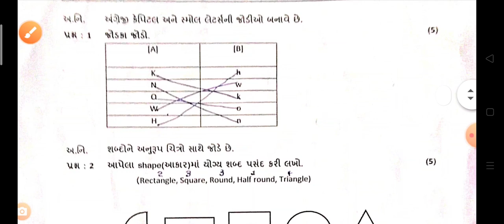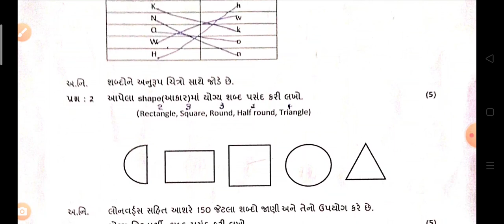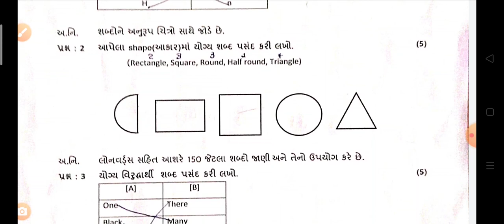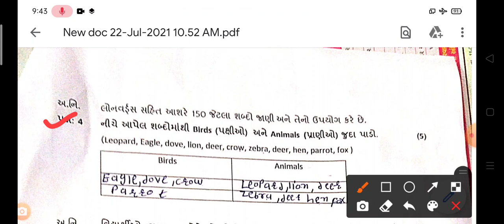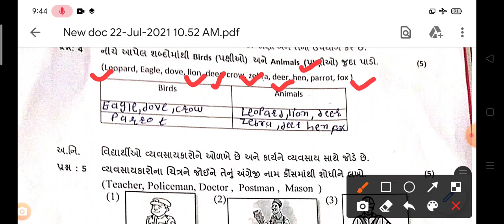std 5 English pepar solution july 2021